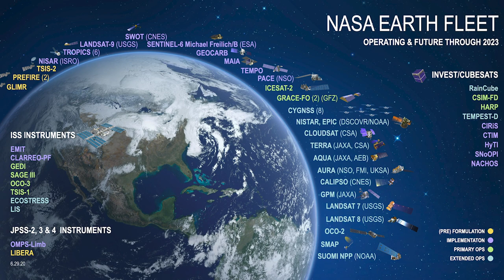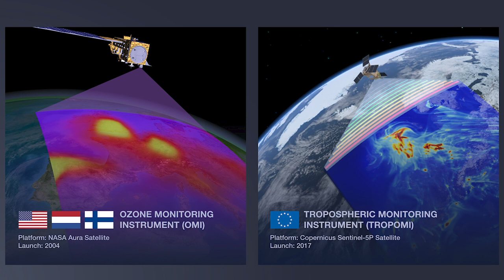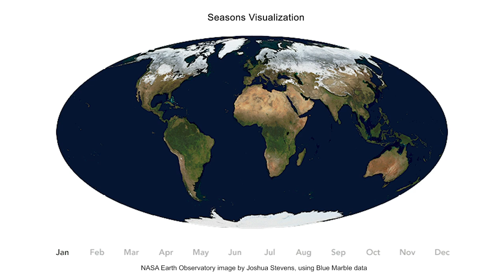Visualizing the Impact of COVID-19 Through the Lens of NASA Science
Earth is an interconnected system of systems, with everything intermingling and affecting each other, so what happens when populations worldwide come to a near-simultaneous halt? Join Associate Administrator for NASA’s Science Mission Directorate, Dr. Thomas Zurbuchen, as he looks through the lens of climate pollutants, nitrogen dioxide and carbon dioxide, to see how NASA Science and its partners have responded to the impacts of the novel coronavirus.